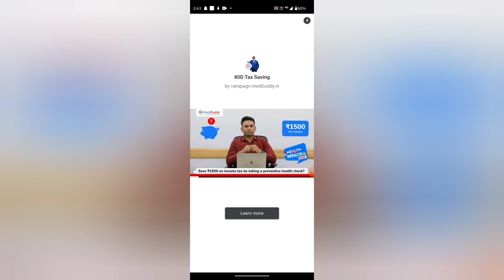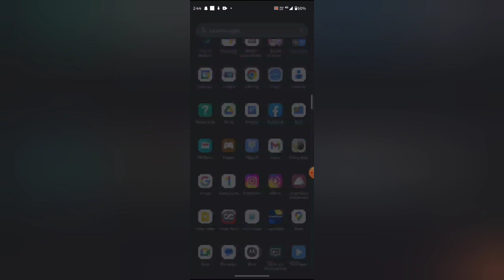IN STORE mein download file check kaise kare, How to check download file in in Store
WEB-INFO, @WEB-INFO